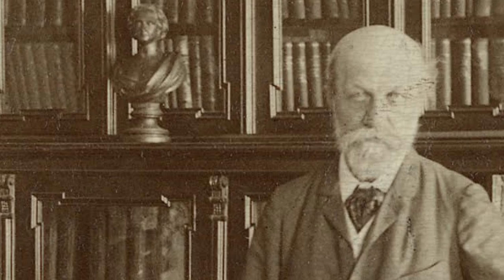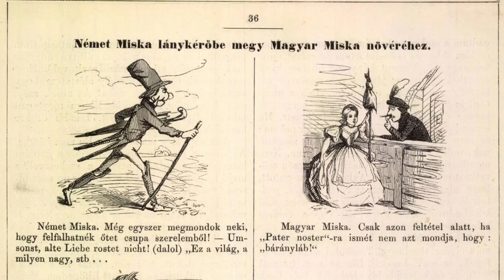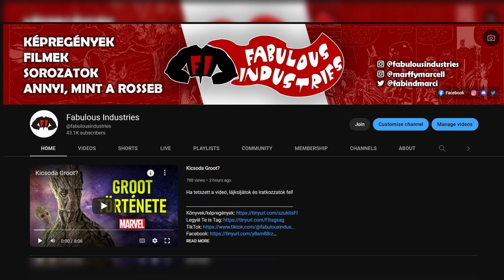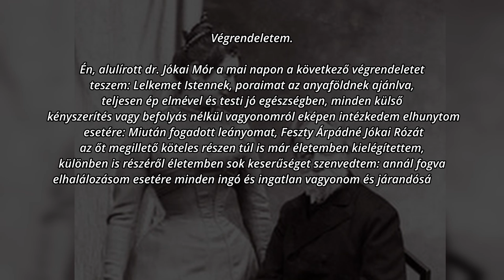Érdekességek Jókai Mórról - A magyar szuperhősök kitalálója!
Támogatók:
FILM_HUNGARY
Furák Eszter
Zsolt Lekvarka
Péter Benyó
László Farkas
Miklós Pákozdi
Furák Eszter
Éva Szabóné
Márk Fülöp
Imre Farkas
Akos Bacso
Viktor Bella
István Mag
Komjáti Jordán
Lukács Ferenc
Danoobian
Zoltán Petneházi
Nóra Szikora
Dániel Berki